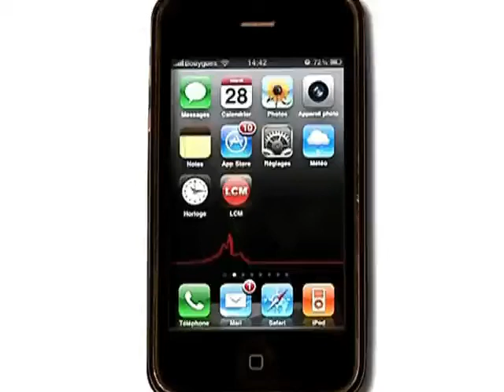Cannes aussi a son "off" !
Rencontre avec Alain Zirah et Gentiane Piovanacci, initiateurs du "Off" de Cannes.

Sites webs/blogs, copiez cette vidéo avec le bouton "Intégrer" !